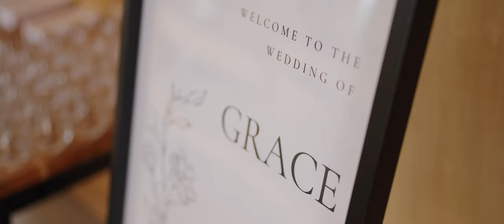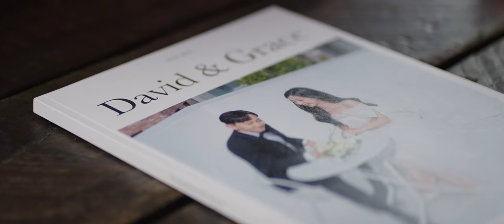David and Grace - Zonzo Estate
The beautiful wedding of David and Grace - Zonzo Estate in Melbourne, Australia.